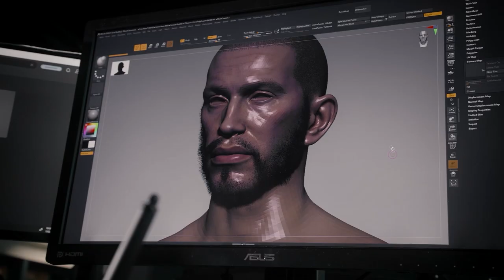Flintlock: Behind the Scenes – A Rich World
Take a look at the making-of Flintlock: The Siege of Dawn as A44 Games pull back the curtain on what it takes to build a world worthy of the gods. Join Art Director, Robert Bruce, and Principal Environment Artist, Steven Chen, as they share details of the rich and vibrant backdrop to the upcoming action-RPG.

Your battle begins in 2022 on PlayStation 4, PlayStation 5, Steam, Epic Games Store, Xbox One and Xbox Series S|X! Available day one with Game Pass.

Follow @PlayFlintlock for all of the latest!